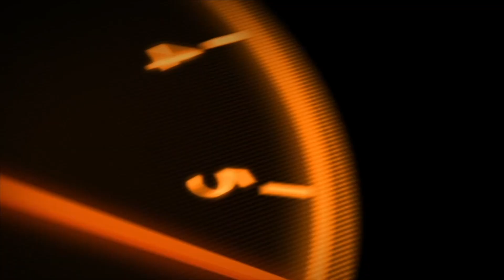The Ev's For Everyone interview with Elena Ciccotelli - ASOTU 2024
It was my pleasure to interview another automotive podcaster and EV expert "Live" at ASOTU last week in Baltimore. If you are a fan of all things EV, or not convinced yet, check out Elena Ciccotelli and her podcast Ev's for Everyone.

Ian

We are always Listening, yeah that's right!